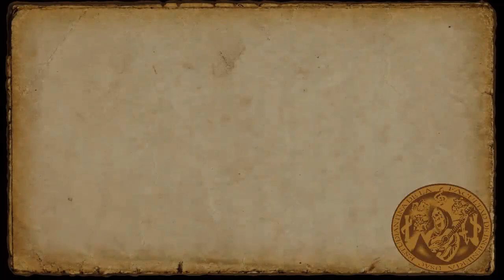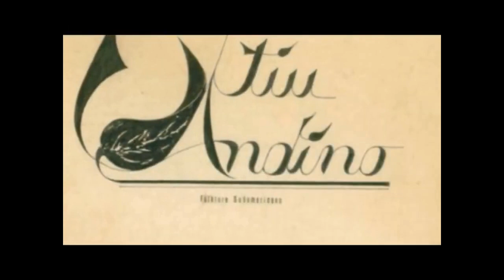XLV Festival Nacional de Estudiantinas (Clausura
Hoy con la participación de:
-Estudiantina de la Facultad de Ingeniería, USAC
-Grupo Utiú
-Edgar Recinos
-Estudiantina de la Universidad de San Carlos de Guatemala
-Gran Tuna